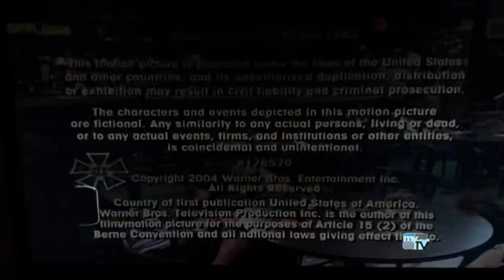Mohawk Productions/Warner Bros. Television (2004) #20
Taken from today’s AntennaTV rerun of The Drew Carey Show. This came from the 13th episode of Season 9.

Recorded on June 5, 2024 - 9:23 AM EDT